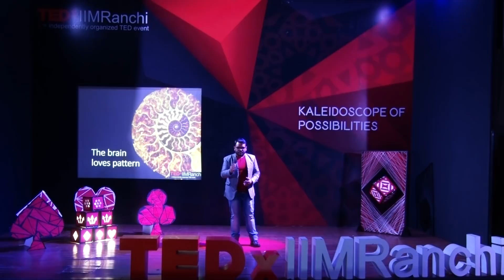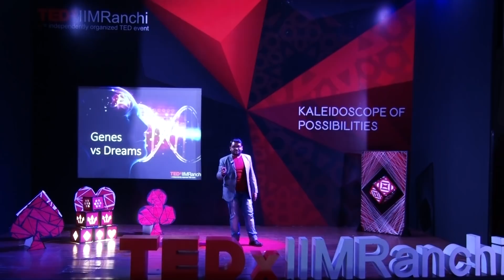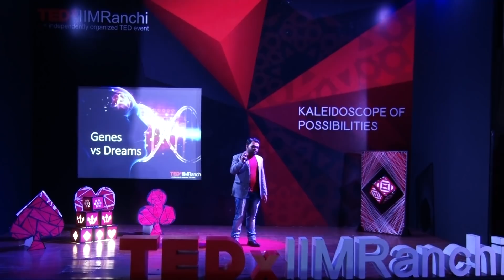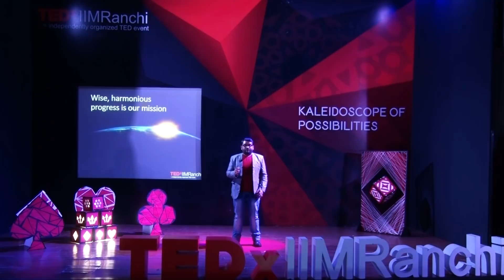Neurons Giveth, Neurons Taketh Away | Abhijit Naskar | TEDxIIMRanchi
NOTE FROM TED: We've flagged this talk, which was filmed at a TEDx event, because it appears to fall outside TEDx's curatorial guidelines. This talk only represents the speaker’s personal understanding of and experiences with biology and psychology. Claims made in this talk are not corroborated by scientific evidence. TEDx events are independently organized by volunteers. The guidelines we give TEDx organizers are described in more detail

You are your brain. The talk talks about how our behavior and thought process works and the potential each one of has to do something for our society.  Abhijit Naskar is one of the world's celebrated Neuroscientists, International Bestselling Author of numerous books and a Renowned Public Speaker, who has taught the world with his contributions in Science, how the basic awareness of the brain can completely redefine our perception of life and make our daily life much more cheerful and meaningful This talk was given at a TEDx event using the TED conference format but independently organized by a local community.